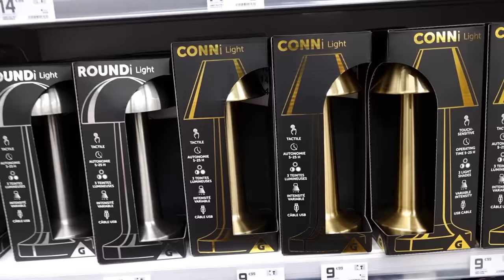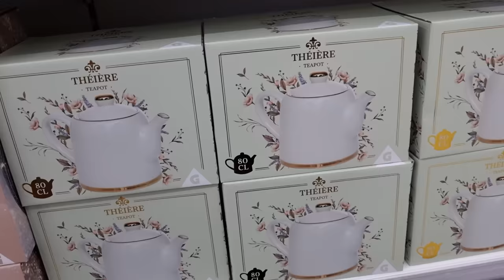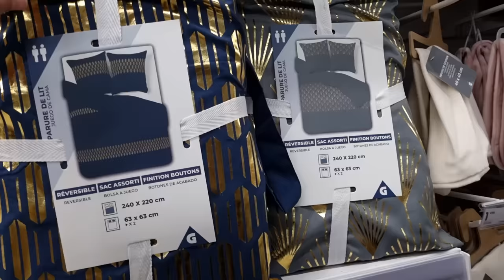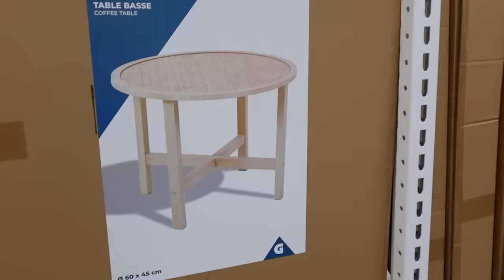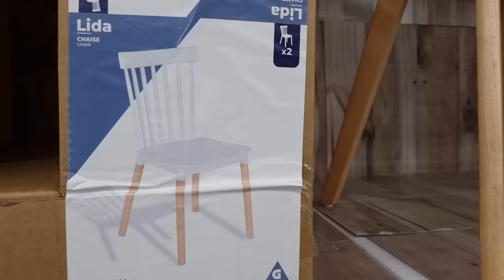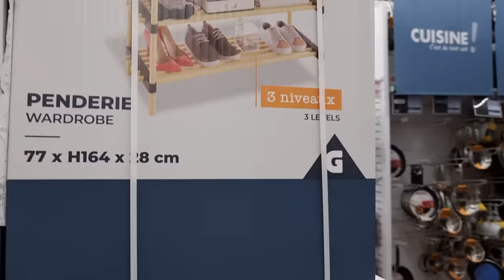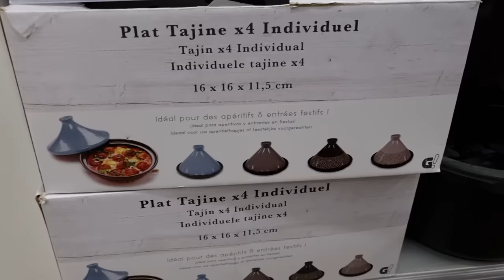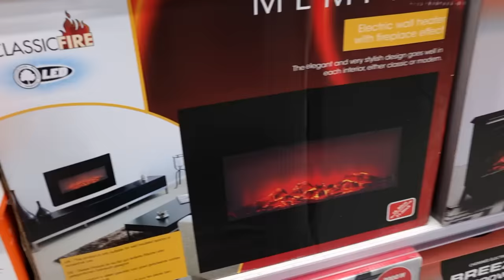❤️💛ARRIVAGE GIFI DE LA SEMAINE 12 NOVEMBRE 2023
GIFI SCHWEIGHOUSE SUR MODER ! Nouvel arrivage Gifi ! Nouveautés déco, cuisine, noël et bien d'autres !